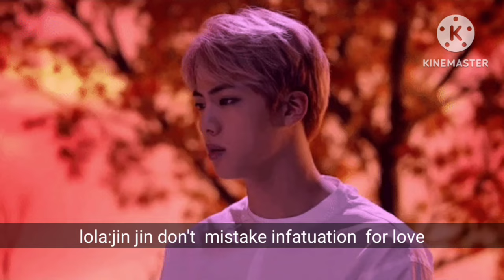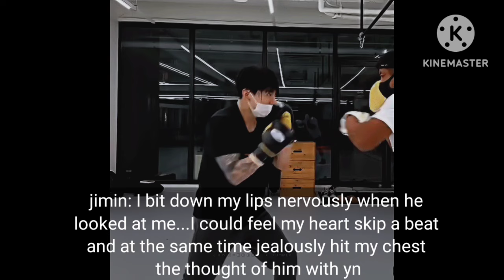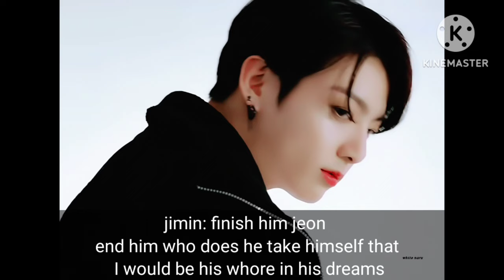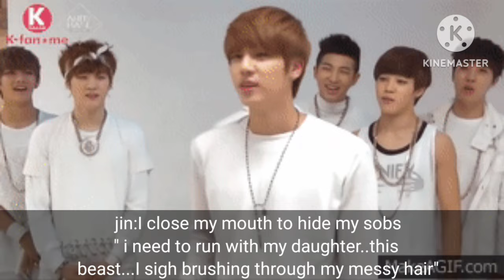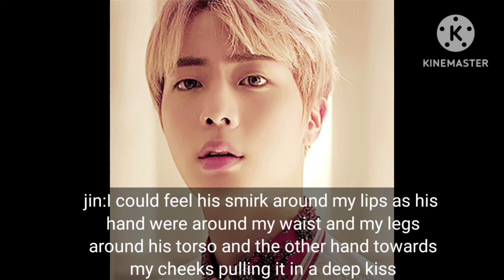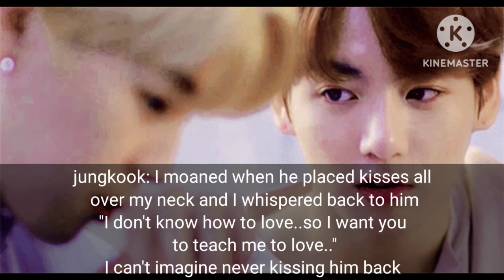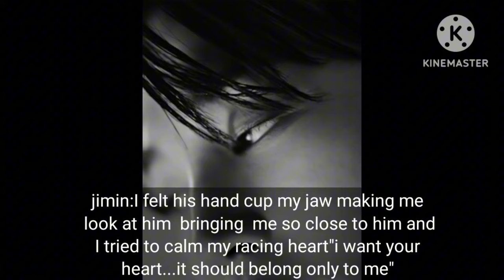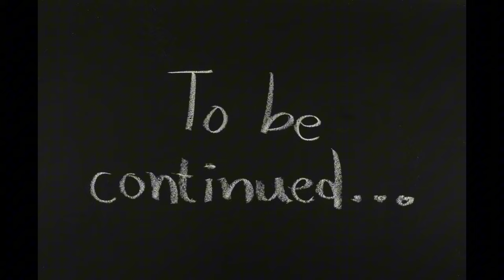jikookff my cold mafia neighbour chp 5#jimin